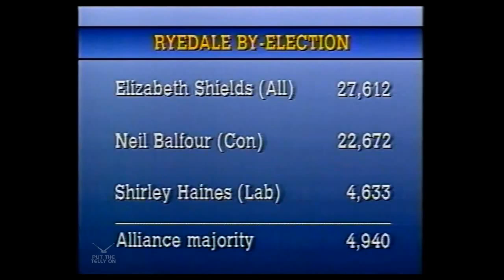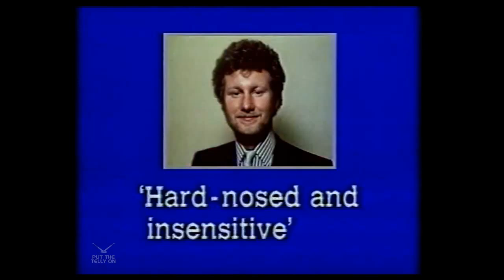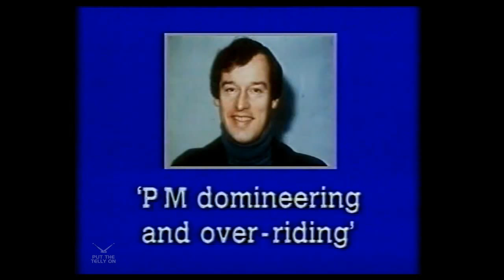ITN News at Ten | Local Election Reports | ITV (HTV West) 09/05/1986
NEW. Another News At Bong. It's May 1986 and Sandy Gall presents a report on the Conservatives worst local election result since Margaret Thatcher became leader in 1975.

Although by this time there were plenty of Labour gains, Educational reform was high on the agenda and even her own party started to disagree with her forthright tactics - the lady was still "not for turning" and she was still undefeated in the General election a year later.

In other news, Princess Diana tries a Japanese kimono for size.

ALL COPYRIGHTS ITN SOURCE / ITV 1986